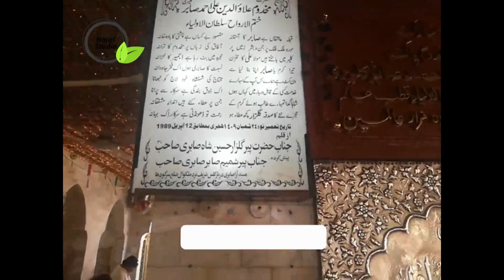Shrine of Hazrat Baba Fareed Masood Gunj Shakar || Pakpattan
Farīd al-Dīn Masʿūd Ganj-i-Shakar ( 4 April 1173 – 7 May 1266) was a 13th-century Punjabi Sunni Muslim preacher and mystic, who was one of the most revered and distinguished Muslim mystics of the medieval period. He is known reverentially as Bābā Farīd or Shaikh Farīd by Muslims, Hindus and Sikhs of the Punjab Region, or simply as Farīduddīn Ganjshakar